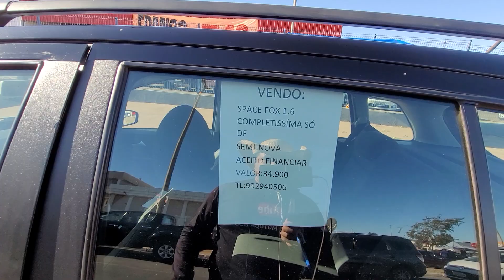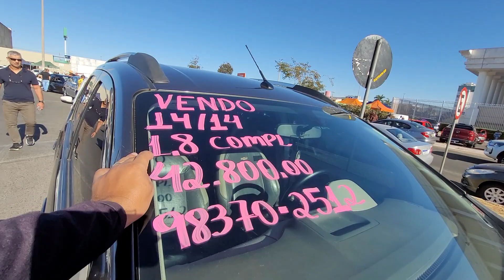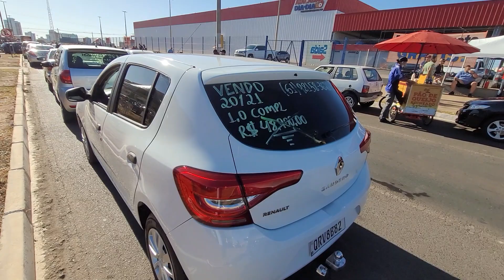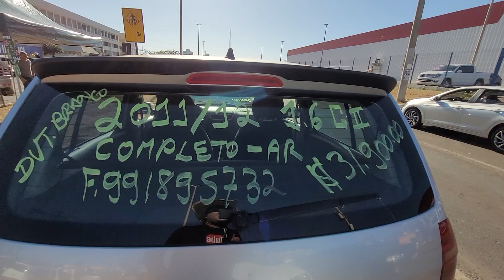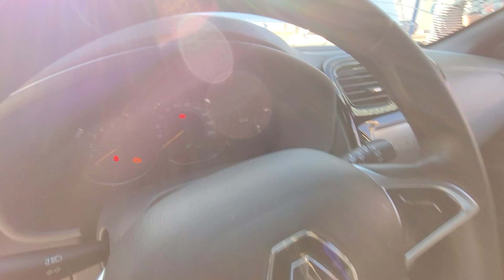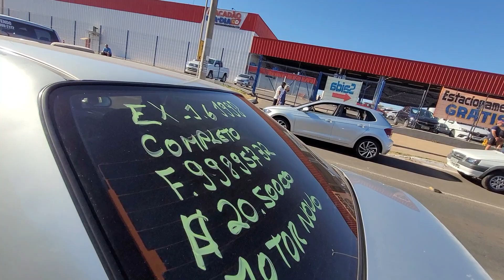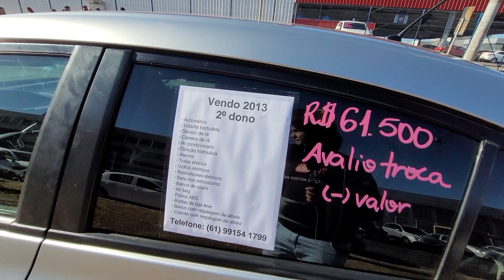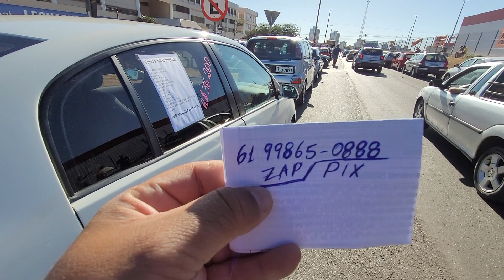FEIRÃO DE CARROS USADOS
ESTA EM BUSCA DE COMPRAR UM VEÍCULO A VISTA OU FINANCIADO POSSO TE AJUDAR ZAP 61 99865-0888.